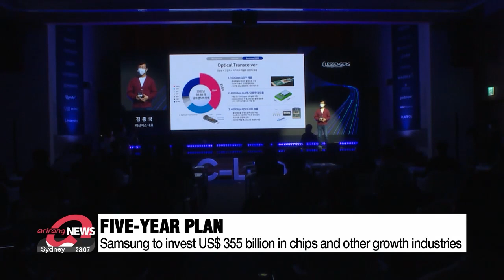Samsung and Hyundai pledge hundreds of billions for future industries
삼성, 미래 먹거리 분야에 450조 원 투자...현대차그룹, 63조원 국내 투자

Samsung Electronics is investing heavily over the next five years to expand its businesses with strong future growth.
Hyundai also announced similar plans.
Their goal is to create a domestic hub for next-gen businesses.
Eum Ji-young tells us more.

South Korean tech giant Samsung Electronics has announced hundreds of billions of dollars of new investment over the next five years... in areas that promise strong future growth.
Samsung said Tuesday that it's going to invest 450 trillion won,... which is more than 350 billion U.S. dollars, in profitable industries including semiconductors and bio science.
This new five-year investment plan is an increase of 40 percent from the last one.
It said roughly 80 percent of the money will be spent in Korea on R&D and new facilities.
The firm said that if Samsung's foundry business were to become the world's number one player,... it would have an economic effect on the scale of creating a conglomerate even bigger than Samsung Electronics.
Samsung electronics currently ranks second in the foundry business after Taiwan's TSMC.
Also, the company added it plans to hire 80-thousand new employees, and sees the investment leading to the creation of more than a million jobs more broadly.
Samsung also plans to make new investments overseas.

Samsung became the first international company to make semiconductors in the United States. We highly value our friendship and look forward to continuing our special relationship."

Meanwhile, South Korea's Hyundai Motor Group also said by 2025, it will invest nearly 50 billion dollars,... to create a domestic hub for its next-generation businesses.
The auto giant plans to spend some 13 billion dollars... to secure a global competitive edge in electric and eco-friendly cars.
Also, for the development of robotics, urban air mobility and artificial intelligence, the company has allocated roughly 7 billion dollars.
An expert says the government should ease regulations for the investments to come to fruition.

"There have been a lot of regulations and restrictions that's going to be hampering investment in Korea. So, in order for that investment plan to be come into fruition, I think the government has to take a lot of dramatic measures in deregulations and innovative reformation in government policy."

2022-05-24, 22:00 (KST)